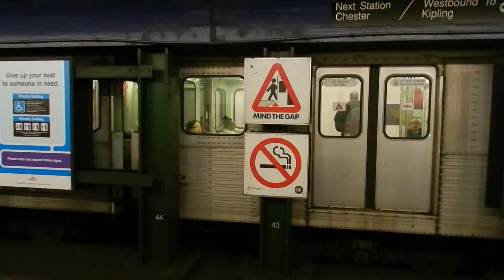TTC Line 2 train departing Pape Station